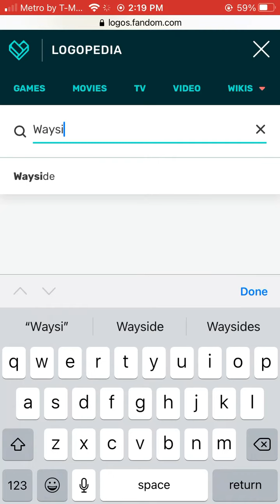Logo History #47 EA Sports Big & Wayside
Hey everyone today’s episode is about EA Sports Big & Wayside

Logos in this video are credit to Logopedia